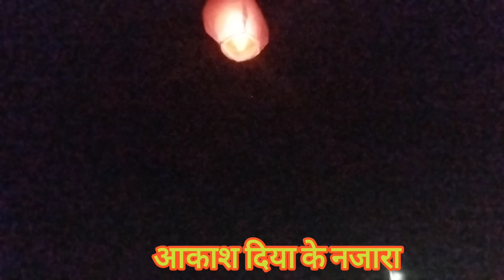गांव में दिवाली की झलकियां //deepawali //Diwali //Happy diwali //राउत नाच //Tensingh Sahu Vlog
दीपावली

दीपावली रंगोली

दीपावली का त्योहार

दीपावली का गाना

दीपावली song

दीपावली पूजन विधि

दीपावली स्टेटस

दीपावली सॉन्ग

दीपावली मनाई सुहानी

दीपावली पूजन मुहूर्त 2023

दीपावली के Rkha
dewari

dewari song

dewari song cg

dewari song cg dj
raut nacha

raut nacha dj song

raut nacha cg song

raut maharaj kirtan

raut doha

raut baba kirtan

raut nacha dhumal

raut nacha dj

raut sir unique academy yavatmal

raut nacha dj gol2

happy diwali jethalal

happydiwaliwhatsappstatus tamil

happy diwali song status

happy diwali song dj

happy diwali गाना
deepavali songs

deepawali song

deepavali muggulu

deepavali rangoli

deepavali rangoli desig

deepavali songs kannada

deepavali

deepavali kolam

deepavali status

deepavali pooja vidhanam in तेलुगु